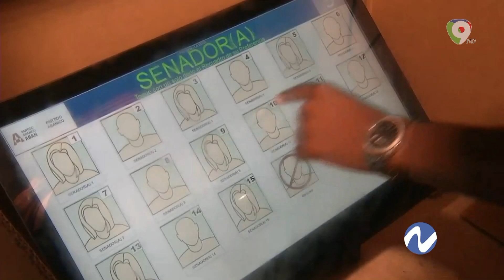Junta Central Electoral emite resolución sobre procedimiento de votación manual | Nuria Piera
Desde el 2015 se ha tratado de automatizar el proceso electoral, intentos que le ha costado al Estado miles de millones de pesos. Hasta el 2019 hablamos de más de 2700 millones y todos sin que los partidos políticos se pongan de acuerdo sobre el tema. En el 2020 se recordará el fallo técnico que hizo que se suspendieran las elecciones y esto se debió al voto automatizado o electrónico que se utilizaba por primera vez en el país.
Esta semana la Junta Central Electoral ha emitido una resolución con la que dispone que el procedimiento para la votación y el escrutinio será manual. Conoce más sobre este tema aquí.